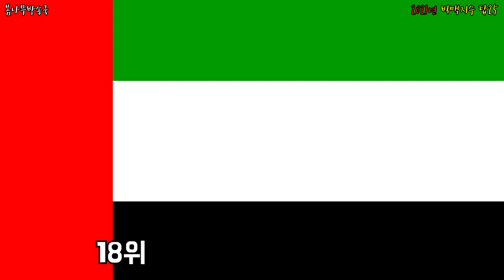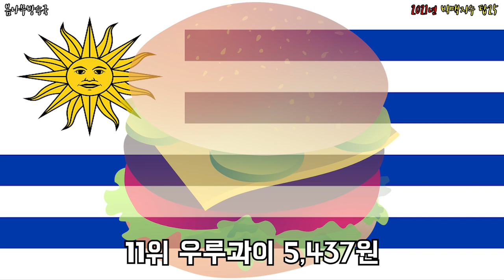2021년 빅맥지수 탑25 _ 빅맥지수,빅맥지수계산,빅맥지수2021,빅맥지수 한국,빅맥지수란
2021년 빅맥지수 탑25 _ 빅맥지수,빅맥지수계산,빅맥지수2021,빅맥지수 한국,빅맥지수란

과연 한국은 몇위에 순위를 랭크하고 있을까?!